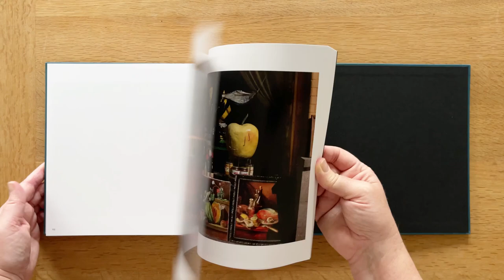Between Worlds by Harry Gruyaert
A master of colour-saturated atmospheres, Harry Gruyaert has roamed the world searching for the perfect light for more than forty years. His intuitive and physical relationship to places immerses the spectator in a world that borrows from the cinematic universe and from that of the painter.

“A good photo is a photo that says a lot of things about the place and the moment it was taken,” says Gruyaert. Space—its complexity, the perception that we have of it, its plasticity—is a major component of Gruyaert’s images, as if the duality between color and spatiality was dissolving in order to create a work where the only thing that matters is the pleasure of immersion.

Harry Gruyaert: Between Worlds dissolves the boundaries between exterior and interior spaces, a closed world and one that is open to elsewhere. From shops, cafés, subway platforms, and hotel roomsin Europe, the Middle East, the United States, and Africa from the1970s to today, Gruyaert deploys the very essence of visual writing:a luminous alchemy suspended in time.

A collection of seventy-five images that connect one realm with the next, this volume shows that beyond the marvelous colorist that he is, Gruyaert’s images also depict a photographer’s vision of the world.